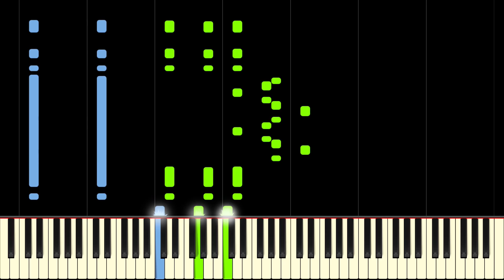DRAGON BALL Z OP - CHA-LA HEAD CHA-LA - Piano Tutorial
Learn Cha-La Head Cha-La by Chiho Kiyooka on piano with this tutorial! Please enjoy!

Cha-La Head-Cha-La is the Dragon Ball Z theme for episodes 1-199. The music was written by Chiho Kiyooka and performed by Hironobu Kageyama. This exciting opening is great as a piano arrangement, and you'll have plenty of fun learning how to play it with this piano tutorial! If you're a Dragon Ball Z fan, this is the tutorial for you!

Lyrics:
Hikaru kumo o tsukinuke Fly Away (Fly Away)
Karadajû ni hirogaru panorama
Kao o kerareta chikyû ga okotte (okotte)
Kazan o bakuhatsu saseru

Toketa kôri1 no naka ni
Kyôryû ga itara tamanori shikomitai ne

CHA-LA HEAD-CHA-LA
Nani ga okite mo kibun wa heno-heno kappa
CHA-LA HEAD-CHA-LA
Mune ga pachi-pachi suru hodo
Sawagu Genki-Dama...Sparking!

Sora o kyûkôka Jet Coaster (Coaster)
Ochite yuku yo panikku no sono2 e
Keshiki sakasa ni naru to yukai sa (yukai sa)
Yamasae oshiri ni mieru

Nayamu jikan wa nai yo
Dokoka ni hisomu “bikkuri!” ni aitai kara

CHA-LA HEAD-CHA-LA
Atama karappo no hô ga yume tsumekomeru
CHA-LA HEAD-CHA-LA
Egao urutora zetto de
Kyô mo ai-yai-yai-yai-yai

CHA-LA HEAD-CHA-LA
CHA-LA HEAD-CHA-LA
Sawagu Genki-Dama...Sparking!